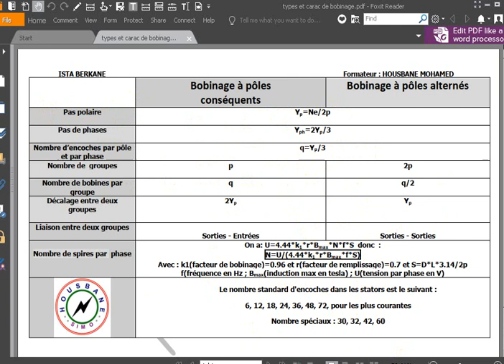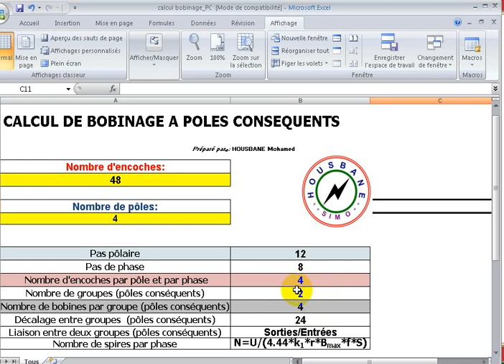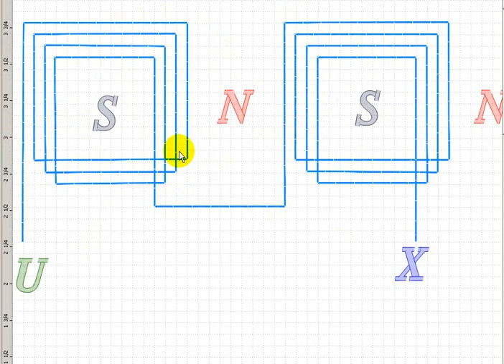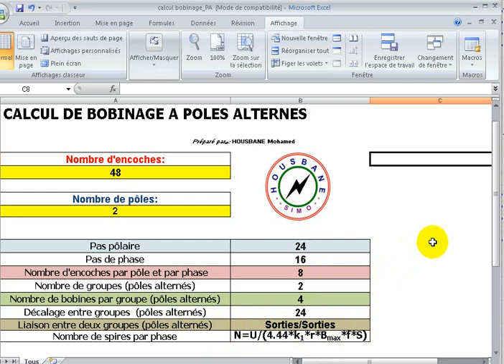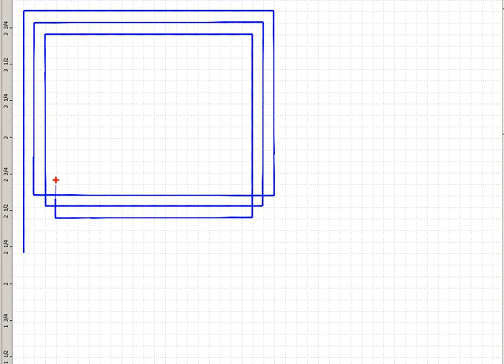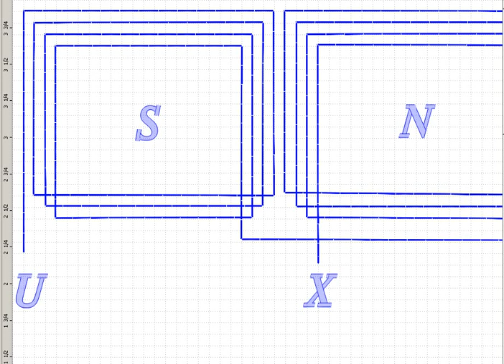Comment faire un schéma de bobinage.RÉCAPITULATIF POUR BOBINAGE. 48 encoches.